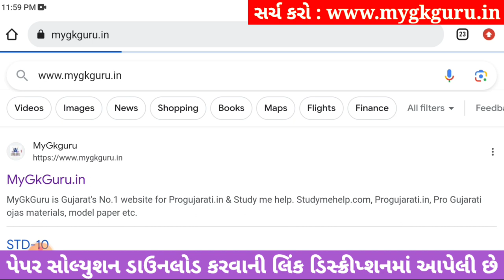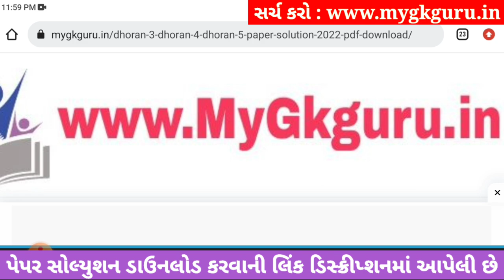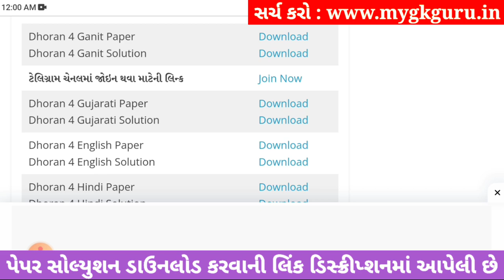std 4 maths ekam kasoti 16/9/2023, std 4 ganit ekam kasoti solution september 2023, std 4 maths